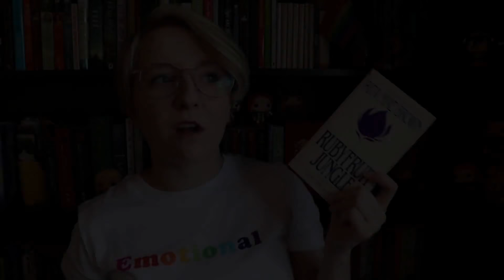How to Pronounce Lit (Real Life Examples!)